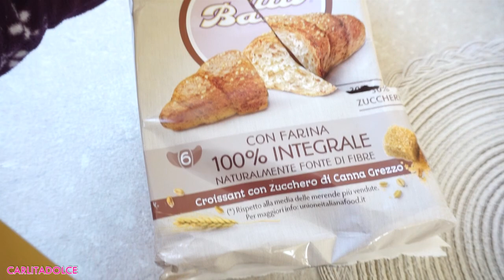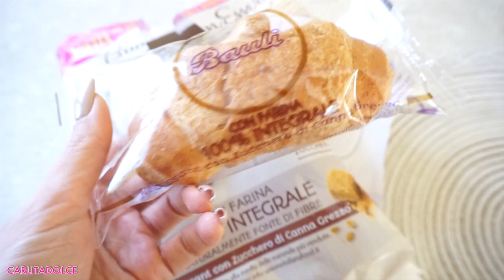PERIODO NO! MI APRO A VOI RACCONTANDOVI I MIEI PROBLEMI.. | VLOG CONFESSIONI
-50% -40% -30% -25% -20%

Ciao ragazzi, questo non è un bel momento per me... su instagram ne ho parlato... grazie sempre del vostro supporto. spero di riuscire ad aprirmi presto anche qui su yt... trovate su instagram tutte le foto e i video sul mio profilo e anche su tiktok.. vi aspetto!
Spero che il video vi sia piaciuto, lasciate tanti like al Video e TANTI POLLICI IN SU se volete vedere i vlogmas di Natale e aggiornamenti sulla nuova casa! Guardate questo video

Vi aspetto su instagram per vedere story e video della nuova casa :-)
Continuate a seguirmi su instagram per scoprire tutte le novità in arrivo sulla casa